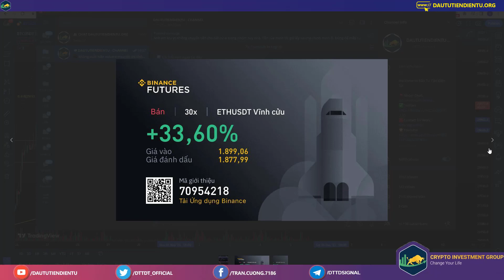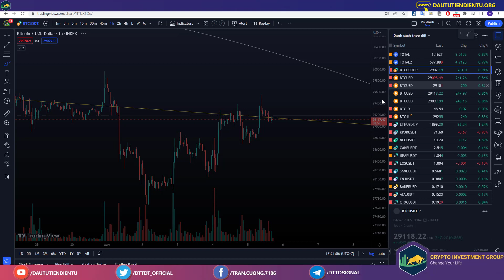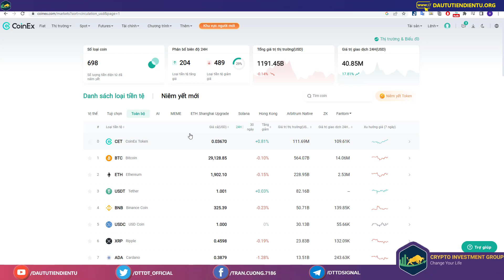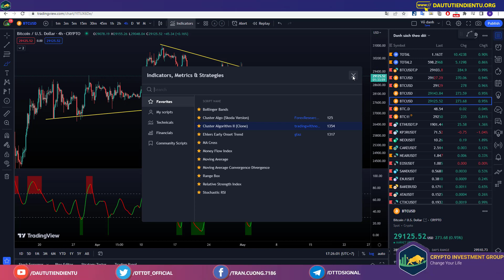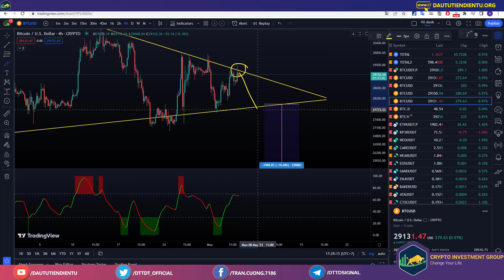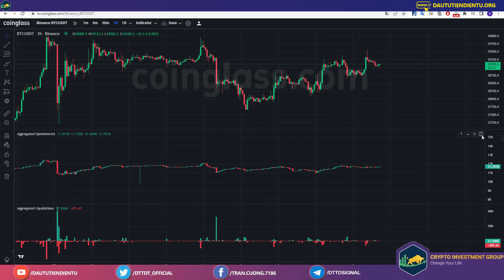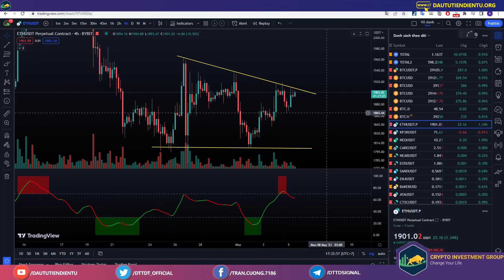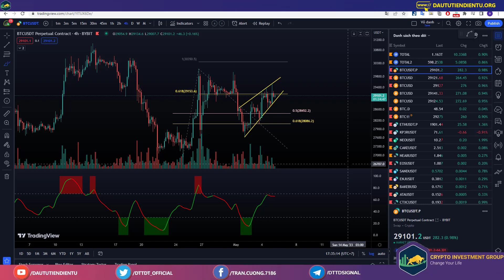CẢNH BÁO | Biến Động Mạnh Sắp Diễn Ra | Bitcoin Hôm Nay